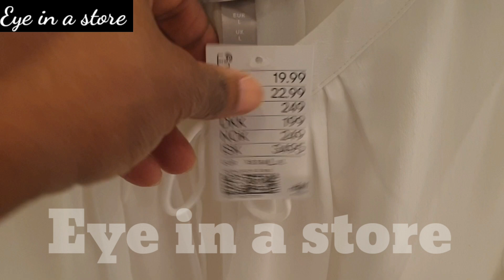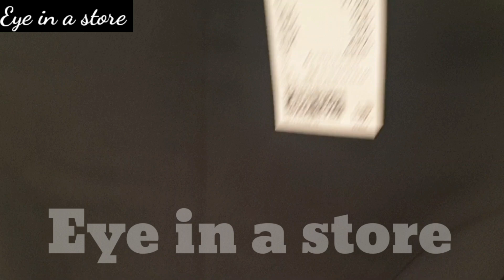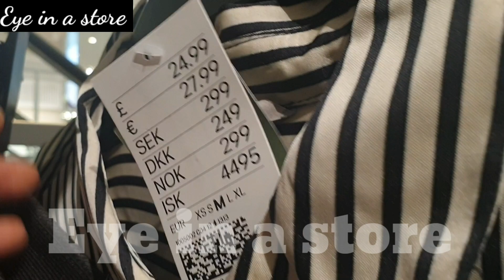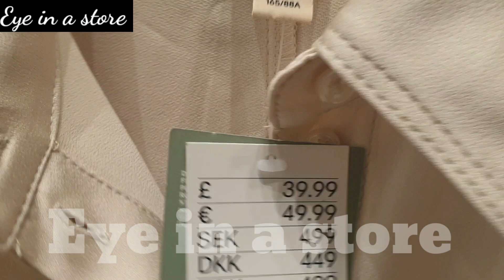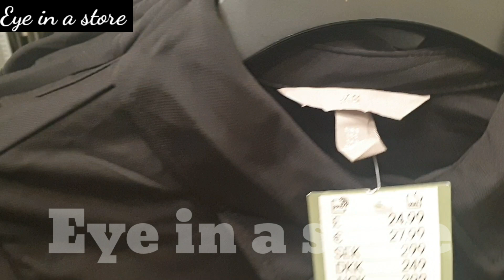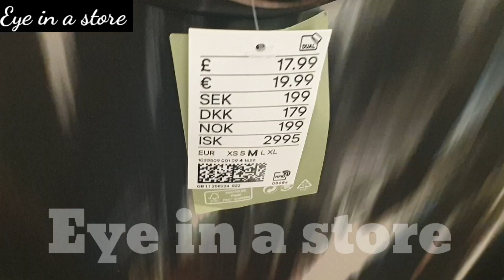H&M Winter Womenswear | November Collection